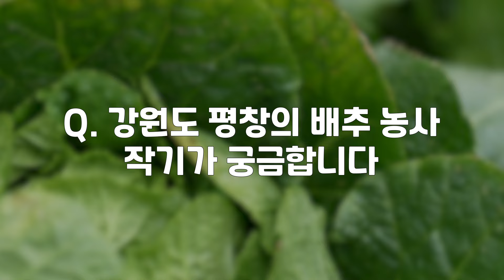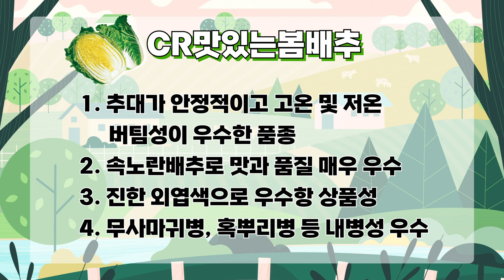고품질 봄배추 가을배추 재배법 이것 하나만 기억하세요! 배추 농사 성공 비결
✔ 오늘의 영상 소개
00:00 인트로
00:19 오늘의 고수 소개
00:25 강원도 평창의 배추 농사 작기
00:43 평균 배추 수확량
00:57 배추 품종 선택의 중요성
01:34 동오시드 CR맛있는봄배추를 알게 된 계기
02:01 올해 배추 작황 상태
02:25 재배중인 배추 품종의 재배 편의성
02:45 CR맛있는봄배추의 내병성, 고온기, 저온기 안전성
03:01 육묘장을 운영하며 배추 재배하는 이유
03:17 CR맛있는봄배추 재배시 주의사항
03:45 고수의 가을 김장 배추 추천 품종
04:26 동오시드 배추 품종 재배를 고민중인 농가들에게 조언 한마디
04:46 마무리

✔  알짜 농사 정보 무료 구독